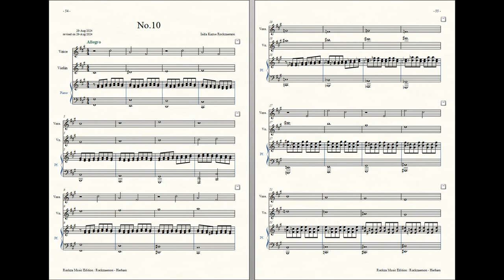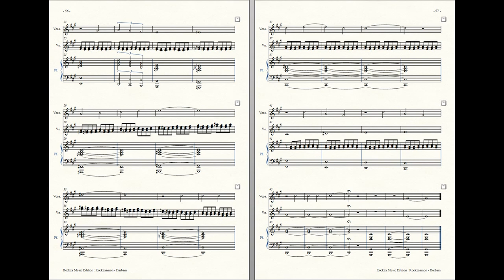Rockzaemon : Prelude for Female voice, Violin and Piano, Herbam No.10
Rockzaemon :
Prelude for Female voice, Violin and Piano,
Herbam No.10